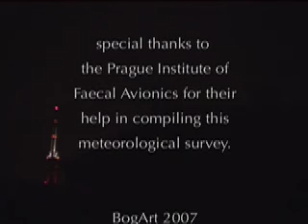BogArt - Faecal Attraction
Just when you thought Brown Cloud was a Native American Chieftain.